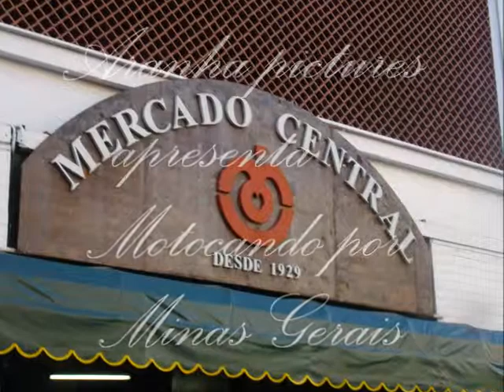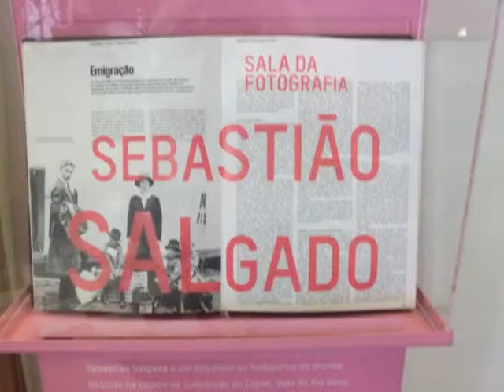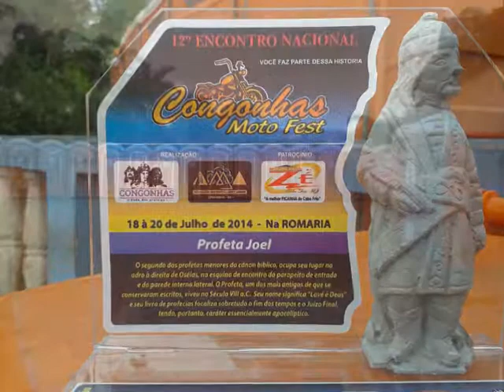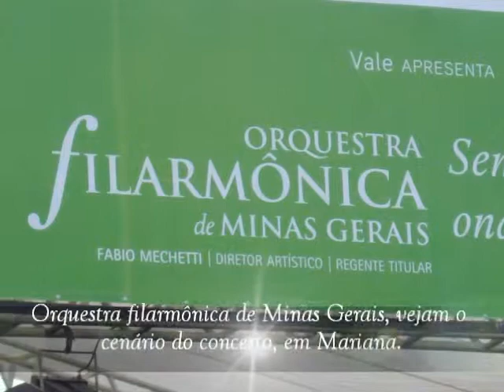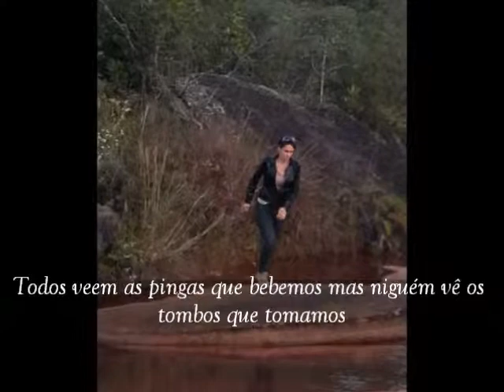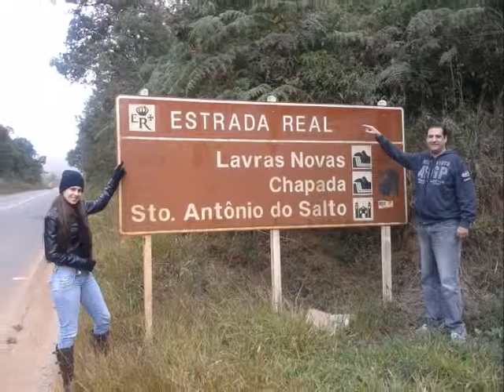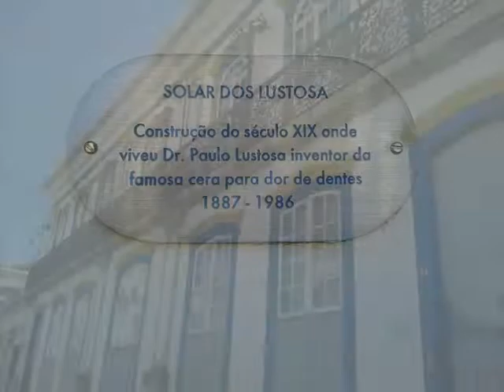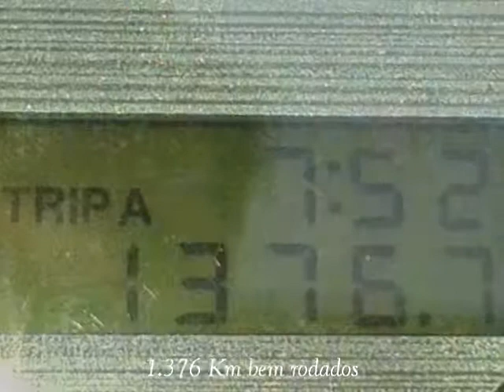Circuito histórico de Minas Gerais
Viagem de moto pelo circuito histórico de Minas Gerais